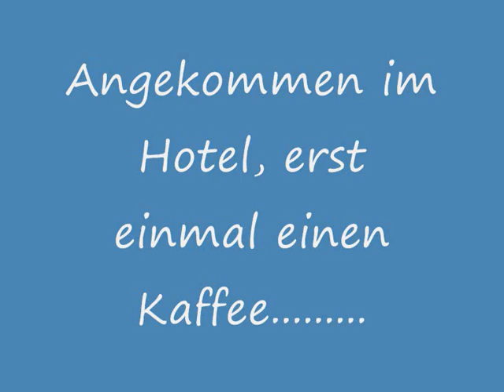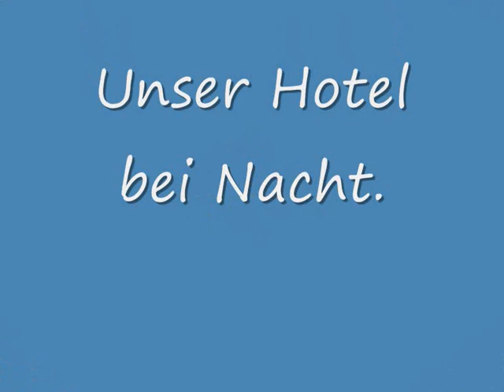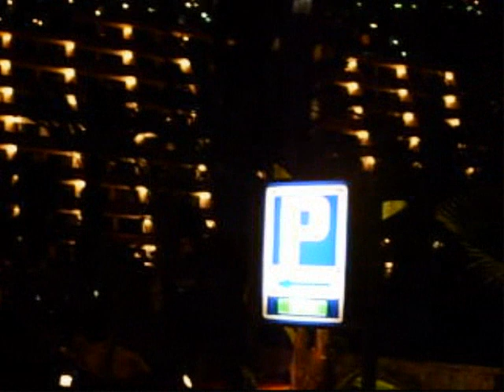Hotel VALLE TAURITO Urlaubs auf Gran Canaria 2008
Urlaub auf Gran Canaria
Hotel VALLE TAURITO
Ein Super Hotel.
So muß ein Winterurlaub sein. Sonne, Strand und Palmen. oder.?